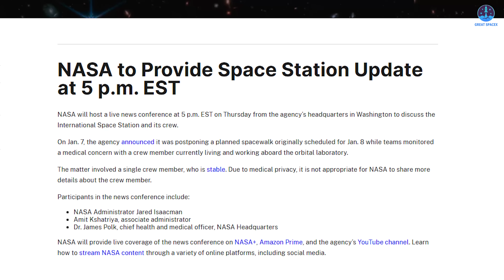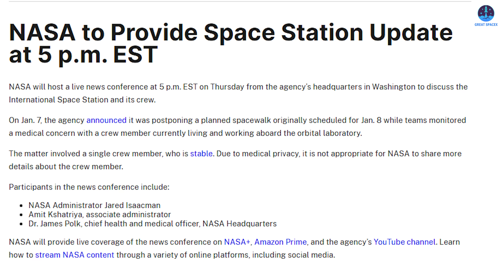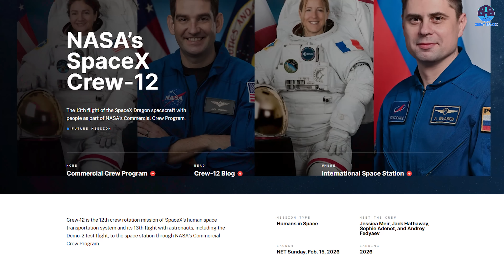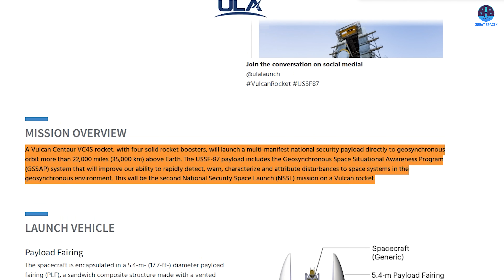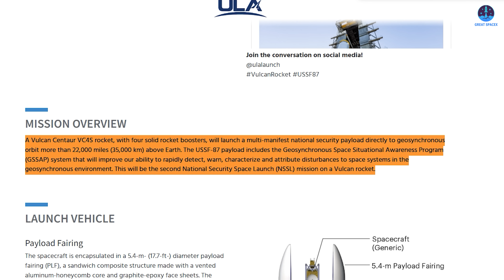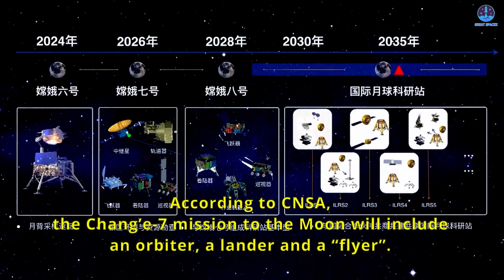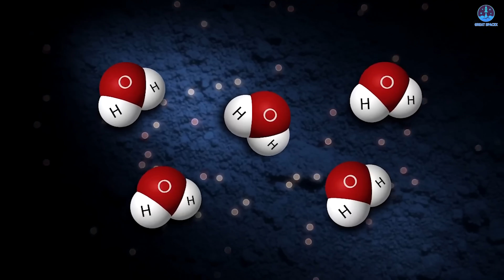NASA Faced Biggest Medical Issue on the ISS after over 25 Years! SpaceX Dragon Ready to Help…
00:00: Intro
00:42: The ISS’s medical issue and SpaceX’s supports
08:26: ULA Vulcan launch date
10:35: China’s Chang’e 7 mission
Our video content is referenced by video sources at these sites:
Action is required now.
NASA is facing its most serious medical situation since the start of continuous operations aboard the International Space Station. Mission timelines are being affected, and there is a growing possibility that a return to Earth may be required sooner than planned.
Fortunately, SpaceX remains ready to respond when called upon.
Next, United Launch Alliance appears to be targeting an early launch of the Vulcan rocket this year.
At the same time, China is moving forward with preparations for its Chang'e 7 lunar mission, which is also scheduled for this year.
Let us explore all of these developments in today’s episode of Great SpaceX.
We all know that Crew-11 is a NASA crew currently working aboard the International Space Station. They arrived at the station on August 1. Under the standard mission timeline, this means they would not complete their six month stay until February 1, with their return originally planned for the latter half of February.
However, circumstances may now require that schedule to be accelerated.
One of the Crew-11 astronauts, whose identity has not been disclosed, is experiencing a serious medical issue. In a previous update, NASA confirmed that this condition was the reason a planned extravehicular activity was delayed. It now appears that the situation has not been fully resolved, even though NASA continues to report that the crew remains stable. The medical issue in question appears to be one that cannot be properly diagnosed or treated aboard the International Space Station.
NASA Administrator Jared Isaacman addressed this directly, stating, “The capability to diagnose and treat this properly does not live on the International Space Station.
” As a result, NASA leadership has taken important steps to prioritize the health and safety of the astronauts.
Speaking about Crew-11, Isaacman explained that: 10:36-11:06
When asked about Crew-12, he emphasized that: 11:29-11:44
Despite the seriousness of the situation, Isaacman also delivered a reassuring message. He stated, “It is not an emergency de orbit, even though we always retain that capability, and NASA and our partners train for that routinely.” NASA further clarified that these types of scenarios are extensively rehearsed before every mission.